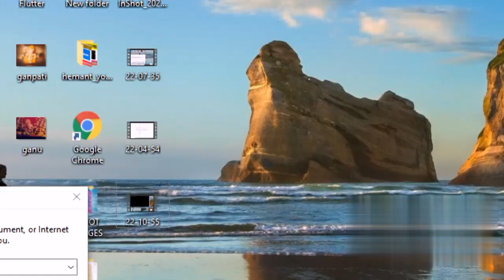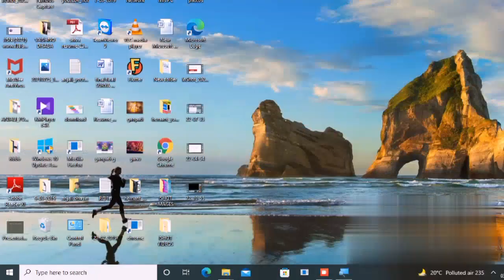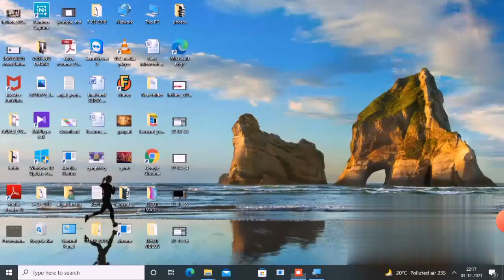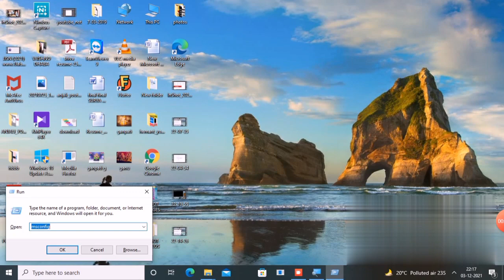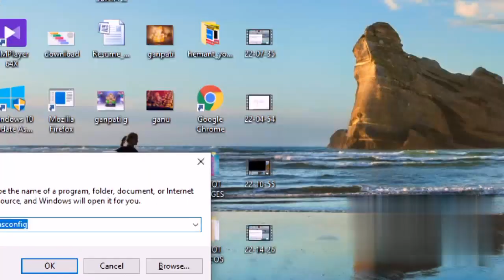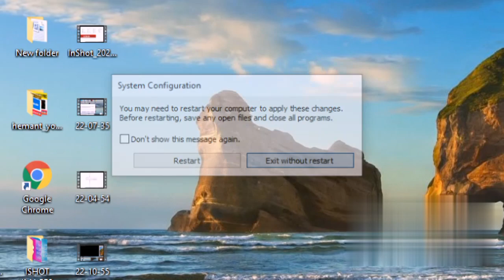How To Solve Google Chrome "Aw, Snap! Something went wrong while displaying this webpage" Problem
Something went wrong while displaying this webpage" problem through this video hope so this will be helpful for you if you are facing the same issue.